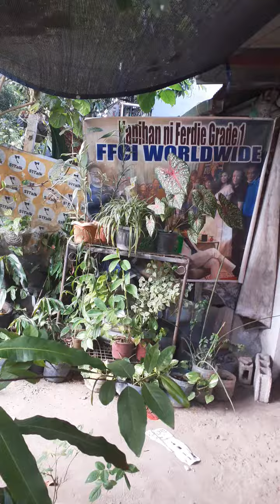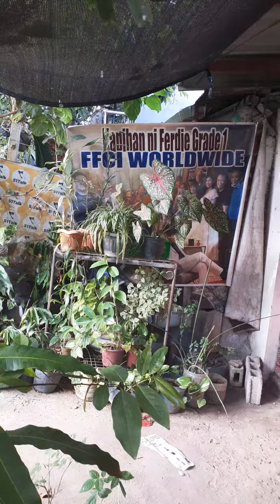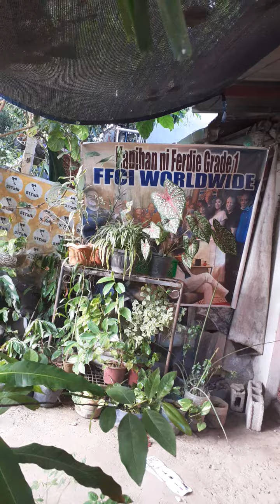Yellow Dollar Sign Illegal tahasang pagnanakaw sa earning ng Youtubers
Yellow Dollar Sign walang due process pati short hindi pinaligtas
Dapat managot sa batas ng Pilipinas ang Google Philippines